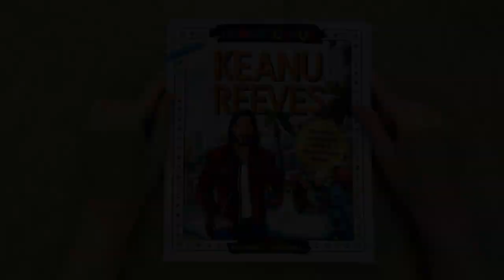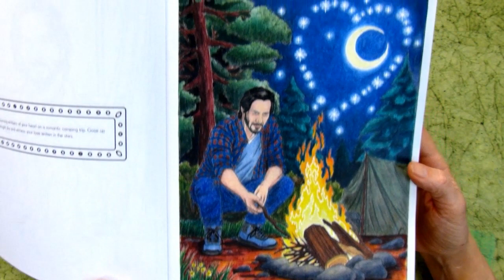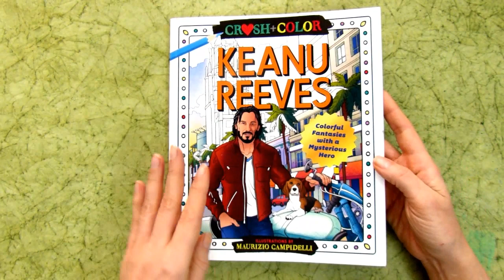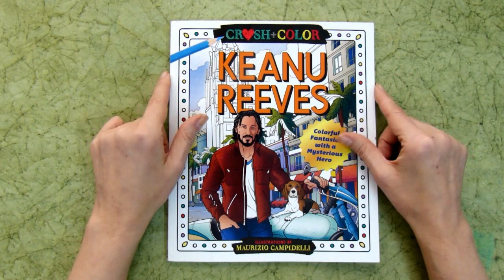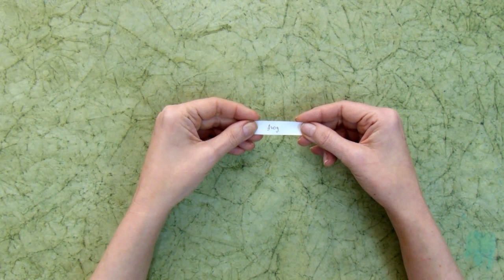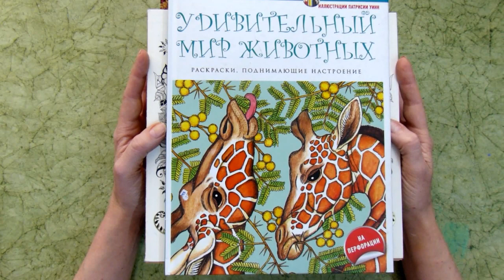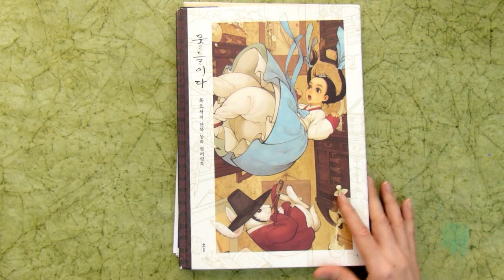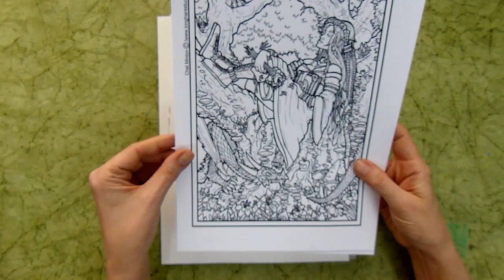Find and Color challenge week 47: fire/ Adult coloring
Do you have that many adult coloring books that you get overwhelmed and can't decide which illustration to color next? Or maybe you don't feel enough motivated to color on your own? Then my weekly coloring challenge Find and Color is for you. Every week I draw a new prompt for coloring during the coming week and everyone are supposed to find this object in an illustration and color that illustration. The object doesn't need to be big or main object of the picture. It should just be there, the point is to find it! It doesn't matter whether you are a beginner colorist or an advanced one, everyone can join and have fun. To participate send me your completed work on my email till Saturday - in this case your work will be featured in the Sunday video. Don't forget to mention the book's title, artist's name and your name. You can also just post your work on instagram using findandcolor and tagging me @olgacoloring (but in this case the work won't be included in the video).